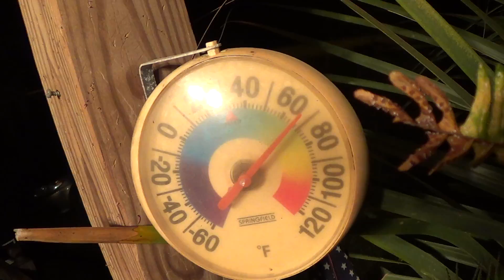I'm A Night Guy (Day 305 - 10/30/2015)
Vlogging every day for a year in 2015 to keep myself motivated and to have something to look back on in the future.